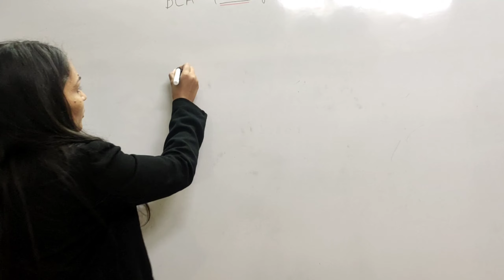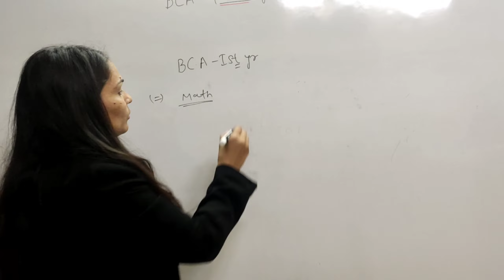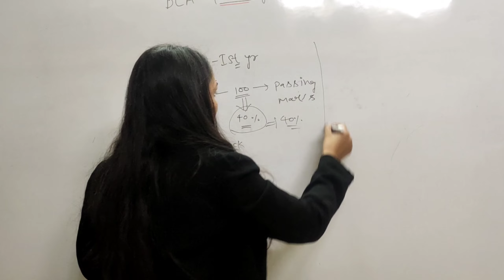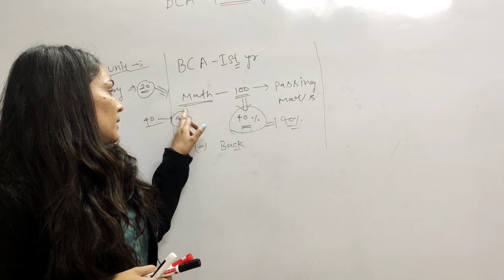BCA me pass hone ke liye kitne no. chahiye hote hai? | 100% patterns ke hisab se kitne no. se pass ?